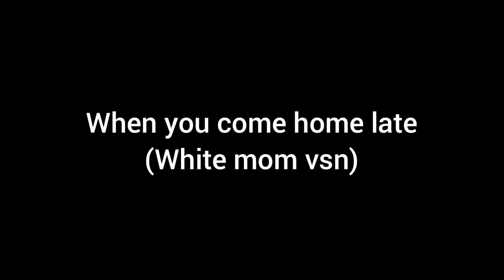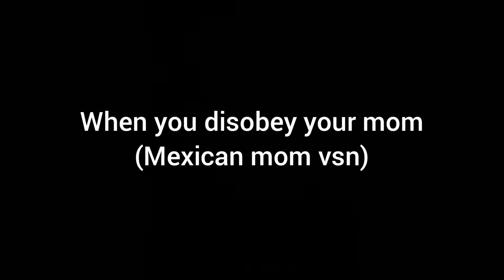Reuploaded: White and Mexican mom stereotypes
Sorry for the other video that one had bad audio hopefully this ones better